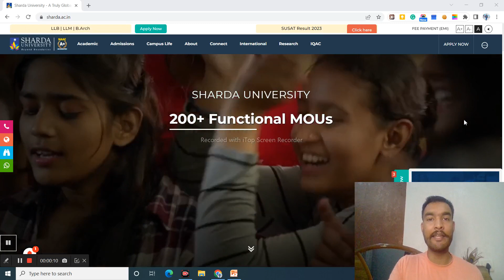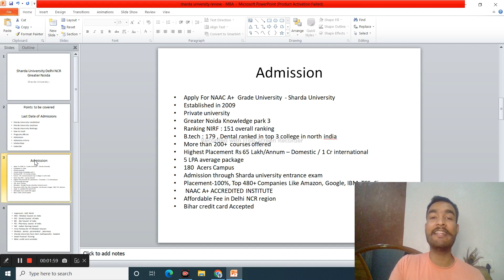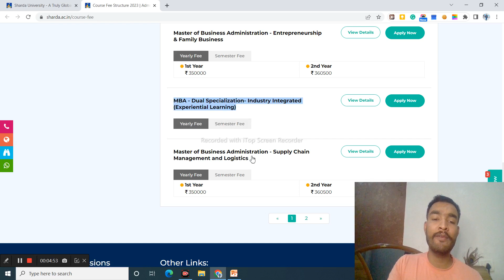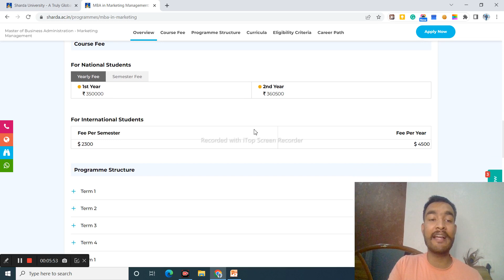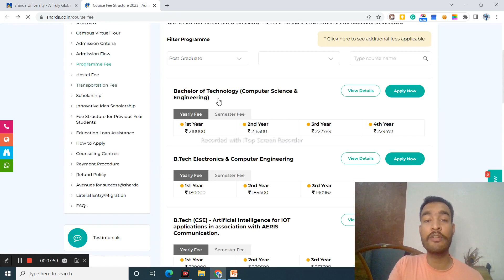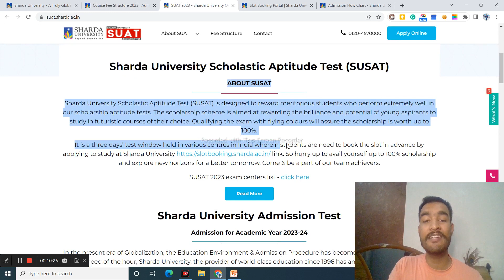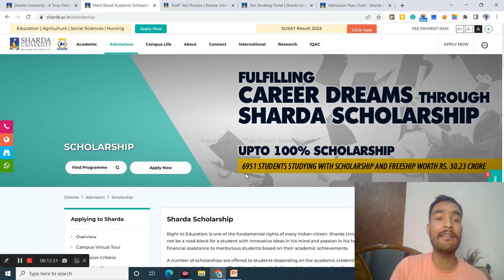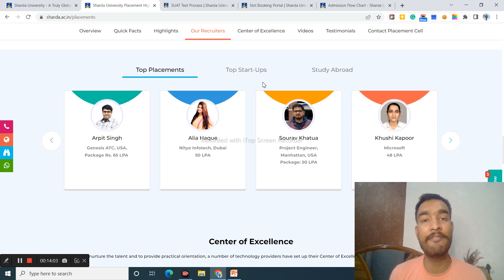Sharda University MBA Honest Review | Campus Tour | Placement Reality | Hostels | Fees | Admissions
Apply For Sharda University Delhi NCR  NAAC A+ University With the Package of Rs 1 Crore,

Total Number of companies Visited 450+,

Total Number of MNCs 150+ till date,

International Collaboration 200+

Courses Available :- B.tech, MBA, Mca, BBA, BCA, Design, Fashion, Law, Pharmacy, Agriculture , Nursing, Mass Communication & Many More...

Sharda University Review & Campus | Placement Reality | Admissions | Fee | Eligibility all Details

Why Choose Sharda university..??

 Internationally Recognised Degrees,
Approved by UGC, Govt. of India

200+ Functional MOUs under Semester
Exchange/Free Tuition Fee Programmes to
provide global exposure and limitless opportunities.

Study abroad and gain international exposure with Free Tuition Fee Programmes.

NAAC A+ Accredited University
Education Excellence Award by ASSOCHAM supported by Ministry of Commerce, Govt. of India

 On-Campus residences facility for students with options of AC/Non-AC/ Apartments

Through Online Examination Booking System (OEBS), the applicant can book his/her exam date, time, and exam centre of choice from the available options provided in the Booking System (OEBS).

campus spread across 63 acres

Upto 100% Placement Assistance

 13,000+ students from 95+ countries, 29 states

 credit card available for bihar student